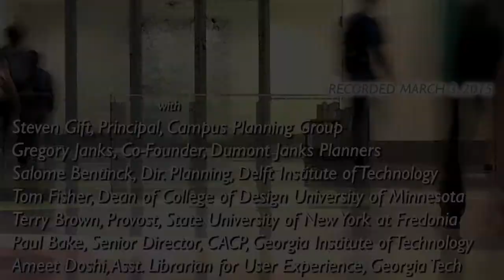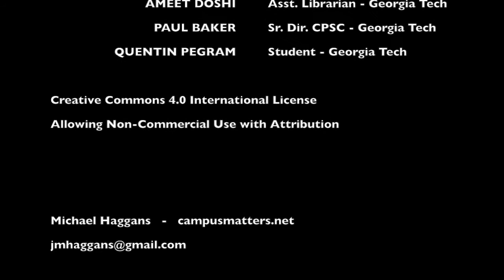Future of the Campus Part Two Planner Perspective and Summary 150303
Part Two of a discussion on the future of the campus in a digital world.  Speakers include:  Michael Haggans, Tom Fisher, Terry Brown, Ameet Doshi, Paul Baker, Steven Gift, Gregory Janks and Salome Bentinck.  Recored in the class Planning and Design of the University - a Georgia Tech/University of Minnesota class.